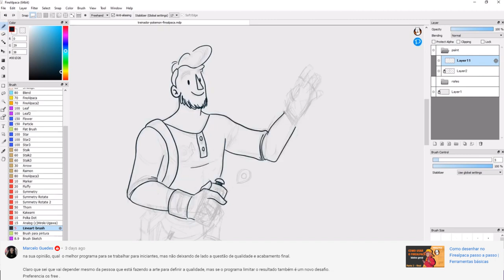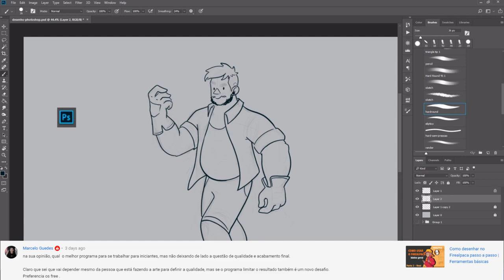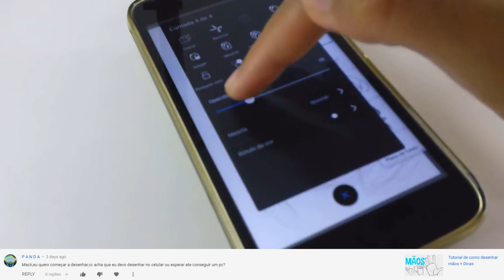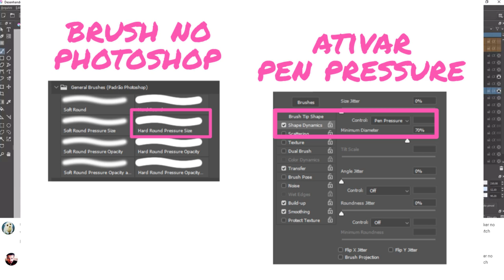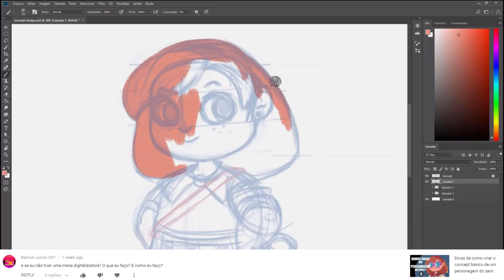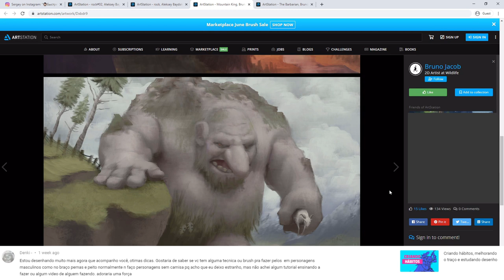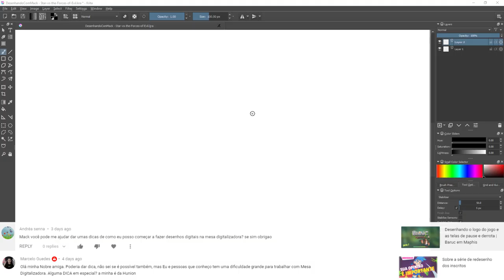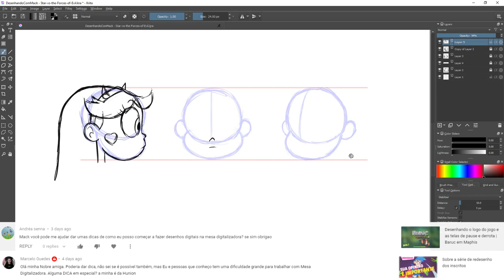Como começar a fazer desenhos digitais | Mack Responde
Reuni alguns comentários sobre desenho digital, mesa digitalizadora, desenho no celular, pincéis e programas de desenho pra responder nesse vídeo.

🔹Site medibangpaint que faça sobre caneta stylus compatível com a função de pen pessure

🔹Dub Hub (Sting) | Jimmy Fontanez/Media Right Productions - [00:06]
👉Efeitos sonoros da Introdução
🔹Phazed Bang